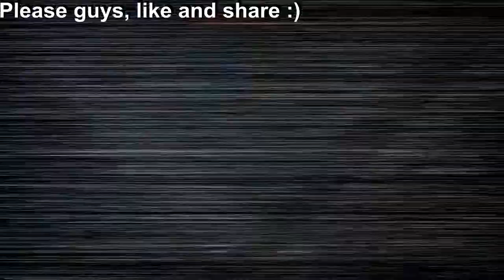INCREDIBLE RESULT WITH ACRYLIC POURING WITH FLOETROL AND SILICONE, FLIPPING AND POUR TECHNIC!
For me it is clear that the marriage of the two products, floetrol and silicone does wonders :)
The cells although small are superb, an acrylic veining is very distinct and thin, in some places it looks almost like a sewing thread ...

Since I had some remaining acrylic I made two canvases, one (the biggest) with the technique of  flip over and the other has direct pouring, for me both are superb in their own ways, but hey, art is subjective so... :)